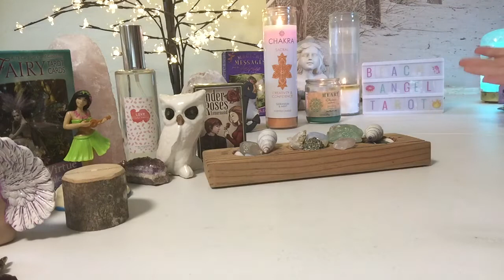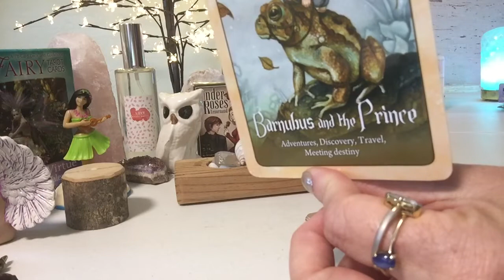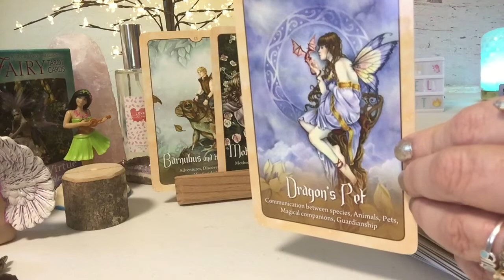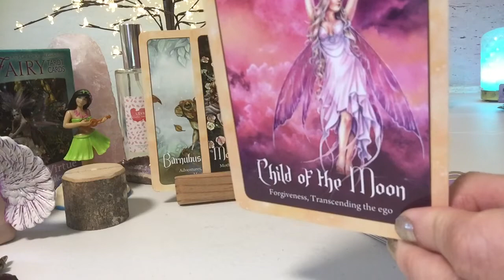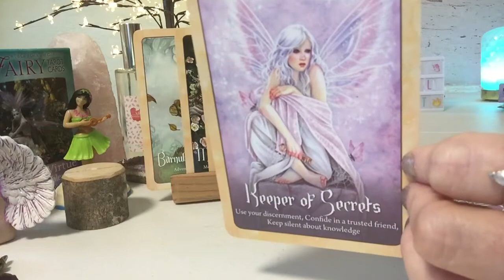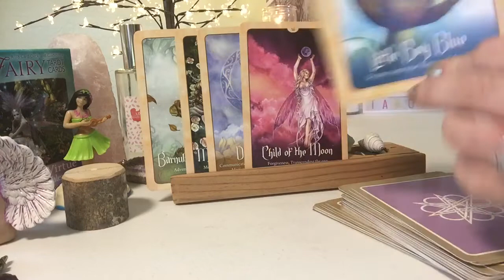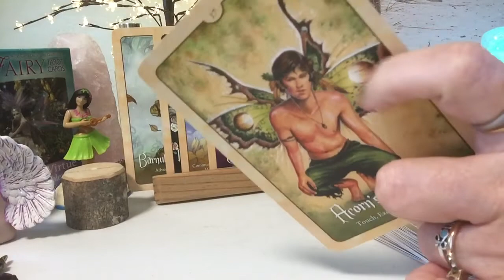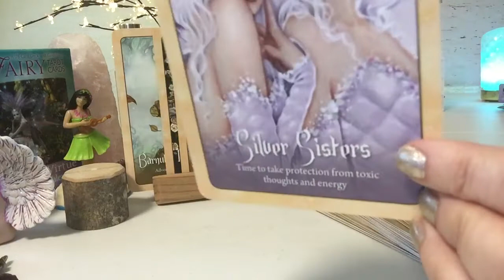Happy LEO ♌️ Time 🎂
Follow along
1. Fairy ring...the energy around you starting this new year
2. Honey bees...A sweet treat coming your way.
3. Fire flies... How will you be shining your light this year?
4. Fairy Magic/Manifestation .someone or something good the fairies will bring into your life this year?
5. Gnomes.. Something the fairies are helping you release...what energy or situation are they helping purge?
6. Fairy Flowers...Invitations and good energy the fairies are bringing to you in love!
7. Fairy Wand... A good unexpected surprise this year!!
8. Fairy Sparkles...Outcome and overall new energy coming in for this year.
9. What can I give to the fairies in return this year to have them continue working with me?